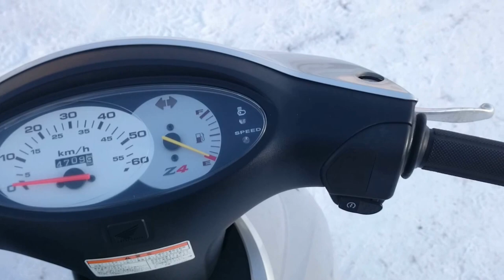B6417 HONDA DIO Z4 Fi